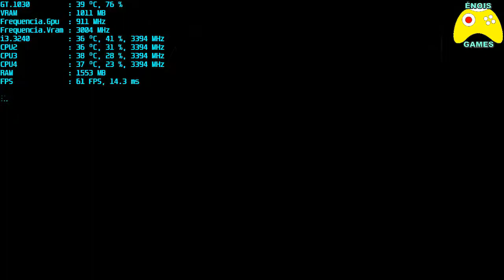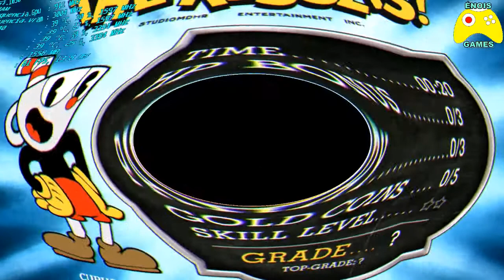Teste Cuphead Gt 1030 E I3 3240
OBS: O jogo e cravado a 60 fps, não passa dos 60.

Meu PC

Processador
 Intel Core i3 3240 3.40GHz
 Ivy Bridge 22nm Technology
Ram
 8,00GB
Placa Mae
 Gigabyte Technology Co. Ltd. H61M-S1

Monitor
 Sansung SyncMaster (1920x1080@60Hz)

Placa de video GeForce GT 1030 2g gddr5 (ZOTAC International)

Hds
 298GB SAMSUNG HD322HJ ATA Device (SATA)
 931GB SAMSUNG HD103SJ ATA Device (SATA)

Optical Drives
 HL-DT-ST DVDRAM GH20NS15 ATA Device
Audio
 Realtek High Definition Audio
Windows
        Windows 10 Enterprise 2016 LTSB 64-bit